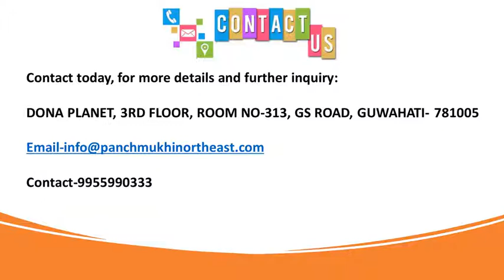Pick the Best Ambulance service in Kanchanpur with a Skillful Medical team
Panchmukhi Northeast Ambulance service in Kanchanpur, Assam provides the fastest and safest journey of the patient from one place to another place hospital. so if you need the best Ambulance service from Kanchmpur then quickly take our service anytime.